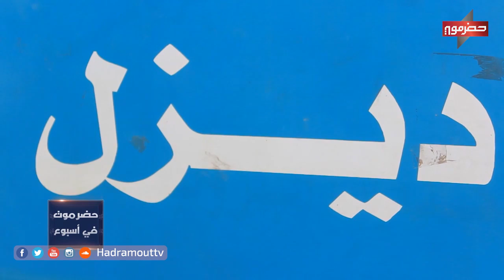ارتفاع غير متوقع في أسعار النفط بوادي حضرموت | حضرموت في أسبوع